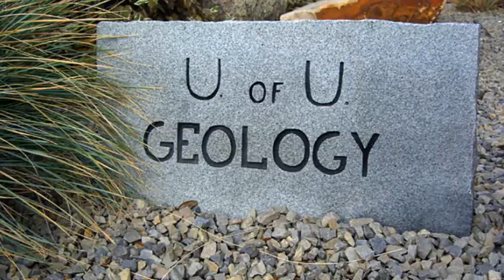12. Allosaurus Skull (2nd Fl) Geology - University Utah, Sutton Bldg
Allosaurus is Utah's state fossil, and this unique cast rotates on its base, located in the confluence area of the Sutton Building.